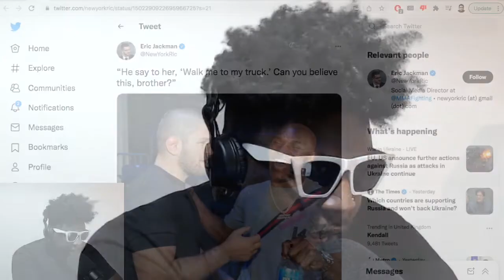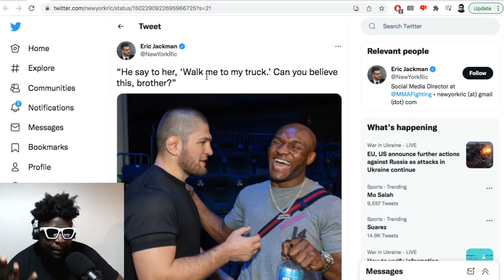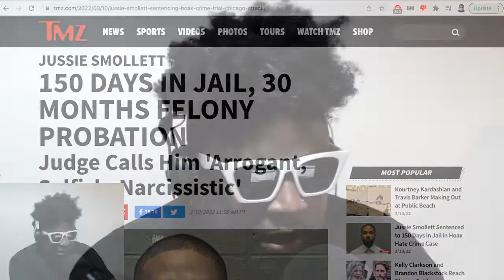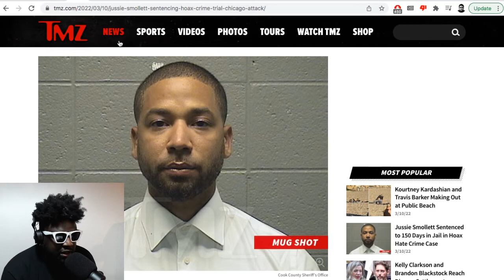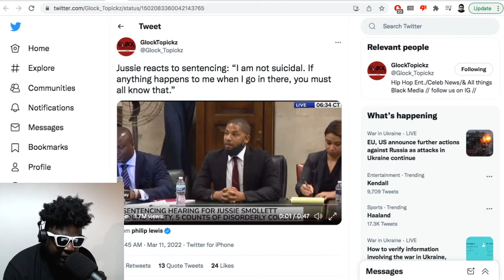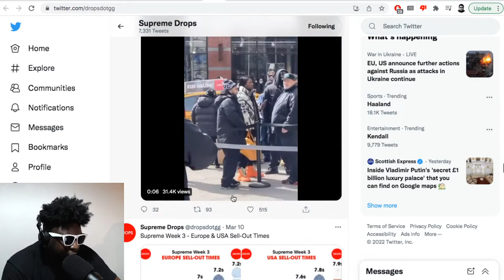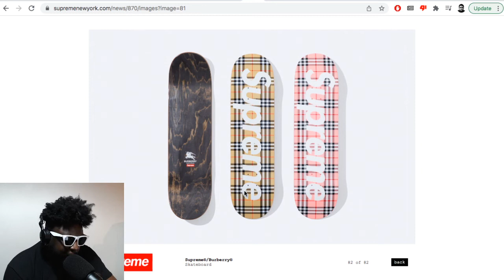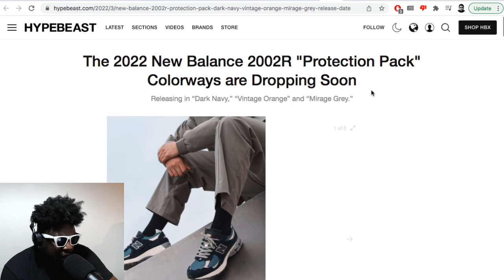Jussie Smollett JAIL, Truck Walk, Burberry x Supreme drop, Nike Air Max Day & MORE | TAZS #564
Agostinho rambles about Jussie Smollett being sentenced to 150 days in jail and his crazy outburst, Erick Jackman and the Brendan Schaub 'Walk me to my truck' meme, embarrassing stories trying to pick up girls, Burberry x Supreme drop causing fights in the streets and restoring the feeling, Nike Air Max Day 2022 letdown, New Balance 2002R "Protection Pack" and more...

▶Bitcoin bc1qh8eq90fs0y9te5df0etj4elgk3j9wpn552s2za